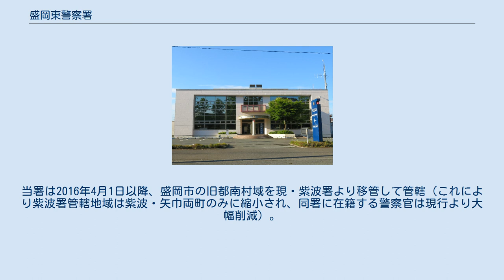盛岡東警察署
盛岡東警察署（もりおかひがしけいさつしょ）は、岩手県警察が管轄する16ある警察署の一つである。
識別章所属表示はSA。
 ※無線連絡コード及びパトカーに割り当ての所属コードは「東（+号車番号）」。
 見前幹部交番 ・カッコ内は読み。
 2002年（平成14年）に老朽化した庁舎を建て替え（建て替え期間中は市内住吉町の旧盛岡短大跡地建物に仮庁舎を開設）、東北管区の警察署では初めて非常用ヘリポートが設けられた他、交通管制センター&JARTIC盛岡センターも手狭だった県警本部庁舎内からこちらへ移転した。
ここでは毎年9月第3木曜日にIBCラジオ・FM岩手・NHK盛岡放送局の岩手県内ラジオ3局共同制作特番「ストップ・ザ・交通事故」が公開生放送されている。
 盛岡東署屋上の岩手県警察 盛岡ヘリポートには、2008年（平成20年）6月14日発生した“岩手・宮城内陸地震”に際して、茨城県防災航空隊“つくば”、札幌市消防局航空隊“さっぽろ”及び陸上自衛隊OH-6D等の救難活動等による離着陸が確認されている。
 また、2011年（平成23年）3月11日発生した東北地方太平洋沖地震に際し、医療支援活動のために沖縄県のNPO法人MESHサポートが運航支援を行う救急ヘリMESHの離着陸が確認されている。
 運転免許更新手続きは当署・盛岡西・紫波3署管内在住（住民登録）者の場合、各署の窓口ではなくアイーナ1階にある「盛岡運転免許センター」に出向いて行わなければならない（技能試験及び違反運転者講習を伴う更新手続き・新規交付は市内下田にある岩手県運転免許試験場にて取扱い）。
なお免許更新以外の各種手続き（車庫証明・住所変更・道路使用許可等）はこれまで通り各署窓口で受け付けている。
 2010年から翌2011年にかけては老朽化が進み手狭になった松園交番の建て替え工事が行われており、松園交番新庁舎は2011年4月25日に完成。
新松園交番はこれまでの平屋建てから二階建てに変更され、地域住民も利用可能な小会議室を新設。
松園交番建て替えの間は（2010年9月1日より）東松園一丁目地区にプレハブ仮庁舎を設けて業務を行った。
盛岡東署管内における交番・駐在所建て替え・移転新築は上田・加賀野・仙北町に次いで松園が4カ所目。
 2015年10月2日には岩手県警察本部が「警察署再編計画」を公式発表。
当署は2016年4月1日以降、盛岡市の旧都南村域を現・紫波署より移管して管轄（これにより紫波署管轄地域は紫波・矢巾両町のみに縮小され、同署に在籍する警察官は現行より大幅削減）。
岩手県警における警察署再編は当署が（「盛岡西警察署」誕生に伴い）当時の「盛岡警察署」より現名称へ改称された1986年以来30年ぶりとなる（同年10月3日付、岩手日報1面記事にて報道）。